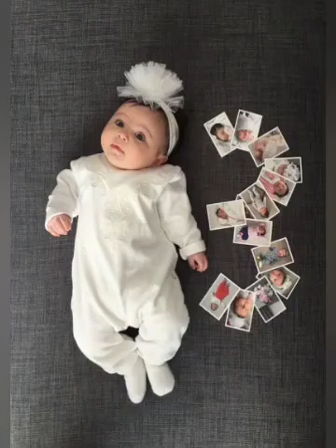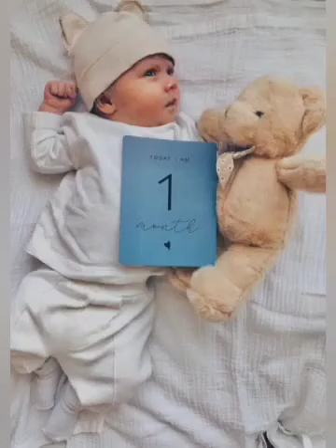Baby Photoshoot with Home Things | How to use home things for photoshoot | Latest Trendz